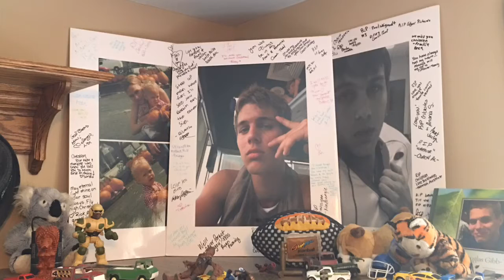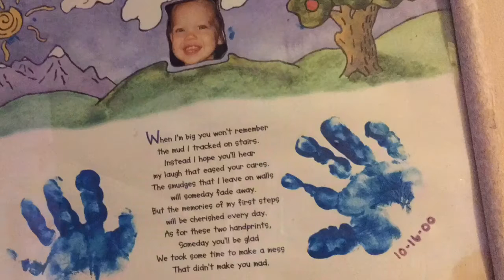All I want for Christmas is you